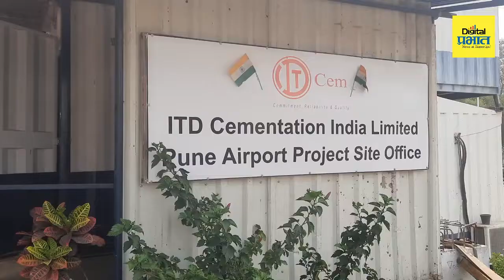'जिल्ह्यात अजून काही विमानतळ बांधा, पण लोहगाव विमानतळाचे स्थलांतर होणार नाही'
पुण्यातील लोहगाव विमानतळ हे महाराष्ट्रात महत्त्वाचे विमानतळ आहे.त्यामुळे अधिकाधिक प्रवाशांना चांगली सुविधा देणारे टर्मिनल गरजेचे होते. म्हणून या विमानतळ विस्तारीकरणासाठी गेली तीन वर्षे प्रयत्नशील आहे. असे विमानतळ सल्लागार समितीचे अध्यक्ष आणि खासदार गिरीश बापट यांनी आज पत्रकार परिषदेत सांगितले.